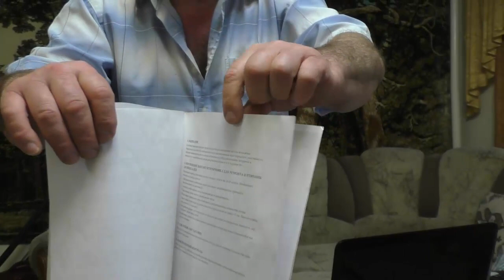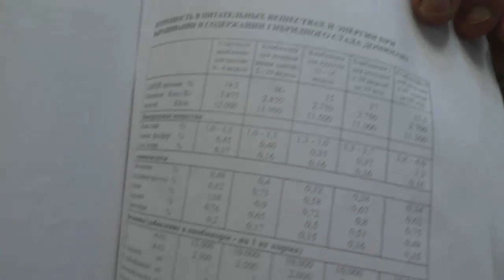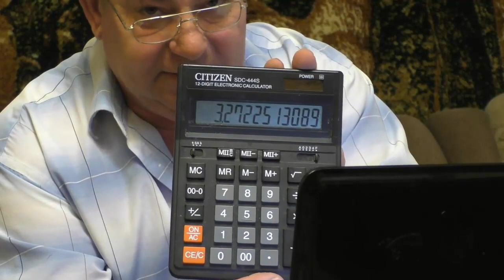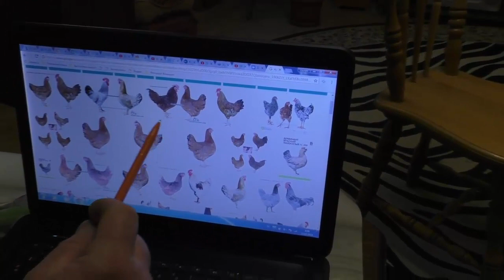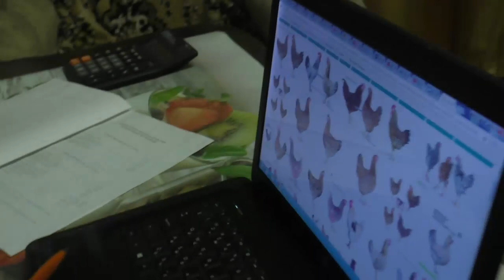Куры кросса Доминант. Вся правда о доминантах!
Курица доминант, да, такие кроссы существуют. Когда только появилась информация об этих курах доминантах, я ими заинтересовался. Я искал информацию о содержании, кормлении, яйценоскости и тд...Такую информацию я нашёл

☛☛☛ Новые видео каждый вторник и пятницу➋ ➎